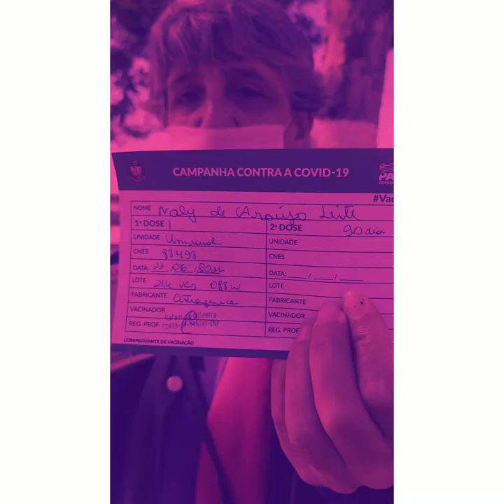Algumas regiões adiantam calendários de vacinação,outras fazem cidadãos voltar pra casa s/ vacina.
FEEDBACK 😊🤗🤱
Hoje, fui tomar 2 ª dose de vacina,
Ocorre que, ontem li matéria anunciando a segunda dose da vacina e que seria das 08 h 00 às 12 h 00 para pessoas da minha faixa etária.
Não havia menção aos 90 dias.
Em algumas regiões a vacinação tem avançado independente do calendário, em outras não, portanto, nem relacionei ap prazo dos 90 dias.
Resultado foi que, após enfrentar uma fila considerável, voltei para casa sem ser vacinada.
Naly de Araújo Leite - Sorocaba - SP